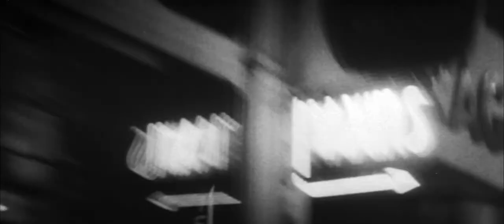The Full Treatment (1960) - Trailer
After surviving a traumatic car accident, a race car driver travels to the Cote D'Azur to recover but is plagued by an urge to strangle his wife.

Directed by Val Guest.
Written by Ronald Scott Thorn (novel "The Full Treatment") and Val Guest (screenplay).
Starring Claude Dauphin, Diane Cilento and Ronald Lewis.